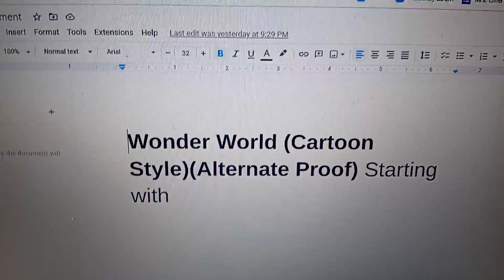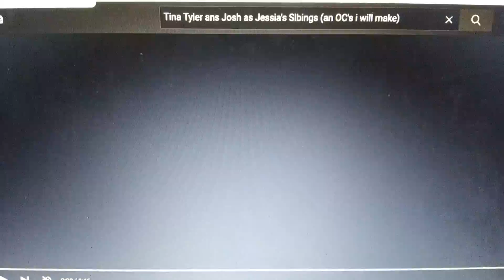Wonder World (Cartoon Style)(Alternate Proof)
a girl celebrates her 19th birthday and after the birthday party she got kidnapped and transformed into a Beastman Tanuki and Becomes part of a team of Wolves and had to stop an Animatronic who tries to destroys the world.